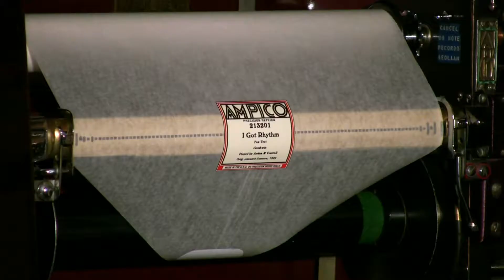I Got Rhythm - Arden & Carroll - Ampico Lexington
Played by Victor Arden & Adam Carroll  Ampico # 213201  Released 1/31  from "Girl Crazy"  (Gershwin)  Ethel Merman hit    neat Precision recut